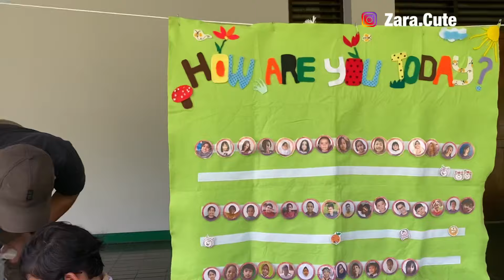BELAJAR DI ALAM Mengenal Alam Hewan dan Tubuh Kita bersama Pramuka Charmed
Terima Kasih dan semoga video mau pun jualan online kami, semuanya bermanfaat aamiin